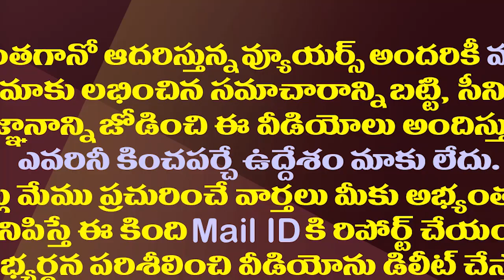రాష్ట్రాలపై కేంద్రం పెత్తనం..ఇది మరో కీలక బిల్లు| Center Has Issued Another Bill Against The States